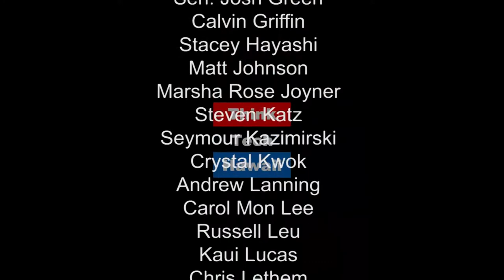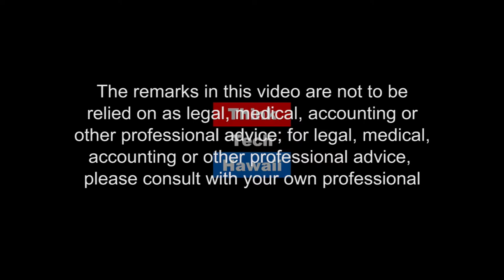Facing the Screaming in Our Heads - Developing the Courage to Befriend Our Own Minds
Michael Kieran is the senior teacher at Honolulu Diamond Sangha, Palolo Zen Center. He joins Dean Nelson on Planet Of The Courageous to discuss the influence of Buddhism in America, mindfulness/presence practice, koan practice, Buddhism and psychology, quantum physics, and traditional Japanese arts.